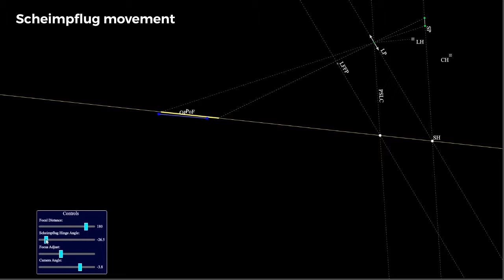Scheimpflug movements and their effect on the focus plane